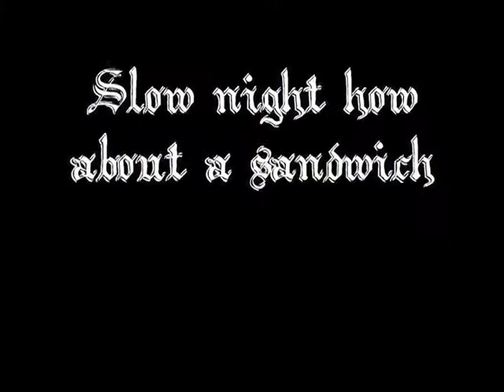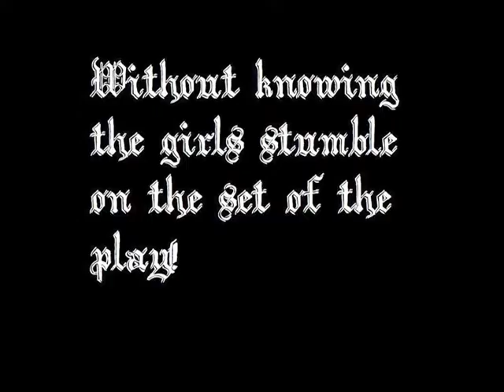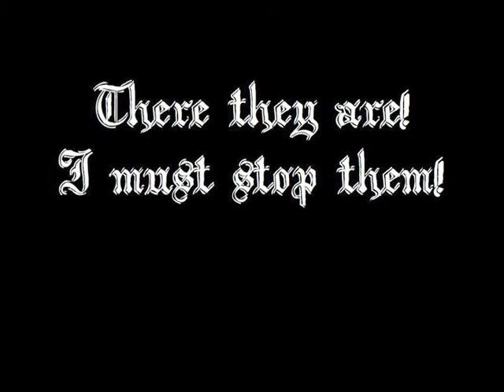A Girls Night Out (2011 Short/Silent Film)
When 3 girls go out for a night on the town, they decide to catch the local play. When an unruly bouncer denies them, they take the matter into their own hands.

Girls: Christian Beachem, Erik Christensen, Toby Keffer
Bouncer: Oscar Bersani
Others: Taylor Cole

Written and Dircted by Oscar Bersani, Toby Keffer, Christian Beachem, Erik Christensen, and Taylor Cole.